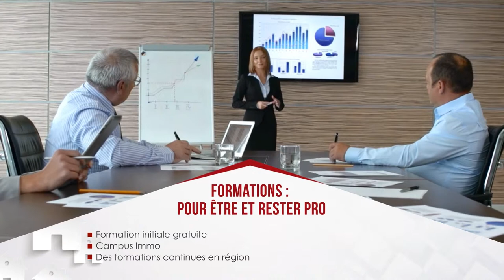Créez votre emploi avec Propriétés-Privées / Une réalisation Chimair.com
Découvrez l'immobilier, les opportunités de carrières et rejoignez Propriétés-Privées, le réseau immobilier nouvelle génération qui saura vous faire réussir.
En quelques minutes, découvrez les outils, les services, la rémunération, les formations et tout ce que Proprietes-privees.com met à votre disposition pour faire de vous un professionnel de l'immobilier connu et reconnu sur votre région. Un film réalisé par le Chimair, Studio graphique et prestations aériennes par drone en Bretagne et sur tout l'Arc Atlantique.